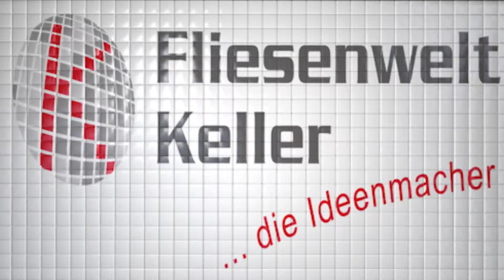Fliesenwelt Keller Röthlein